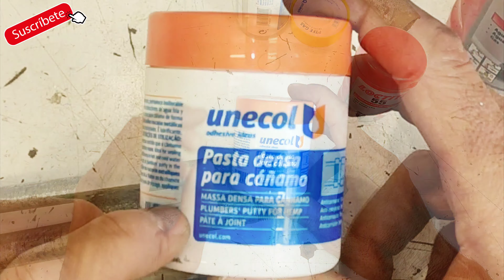TRES FORMAS DE ROSCAR TUBERÍA DE HIERRO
Vídeo Detallado

Roscadora Eléctrica Rothenberger
Roscadora Manual de Calidad
Roscadora Eléctrica Económica
Roscadora Manual Económica